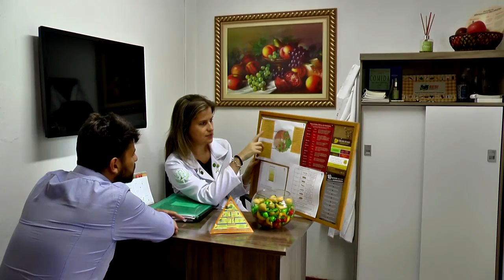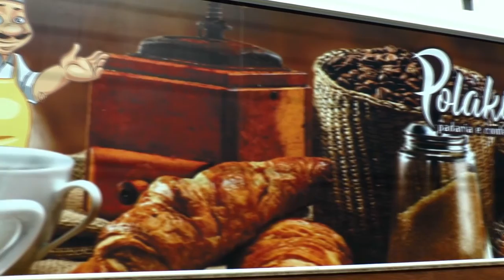LAGOA MAIS - Atenção moradores de Sentinela do Sul e região, a Uniasselvi está chegando na cidade.